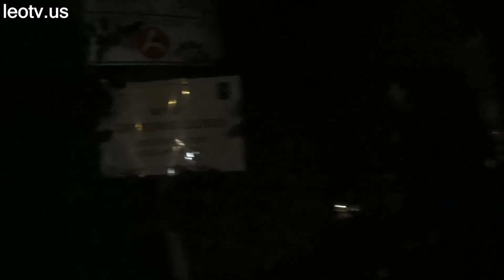Telegraph Hill Boulevard: 0111+ (night)